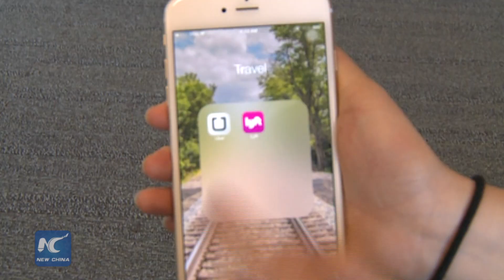Uber turns its hand to yacht rides with UberYACHT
Uber, the online transportation network company, has already brought us cars, boats and helicopters to help with getting from A to B -- now it's turning its hand to luxury vessels.